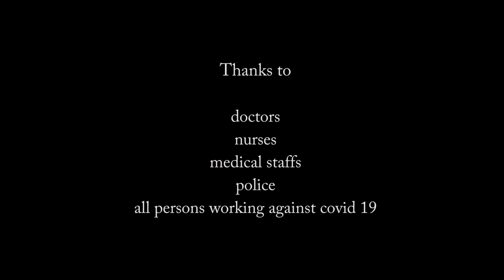covid19 - THE VIRUS | malayalam album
covid19 - the virus

lyrics | Kishor babu
music & singer | naushad chelannur
orchestration | sajan k ram
studio | mediamcp
edithing | mahesh chandran
coordination | mithun
production  | Manoj Jessu

thanks visual support | Youtube - Reuters  - 4news